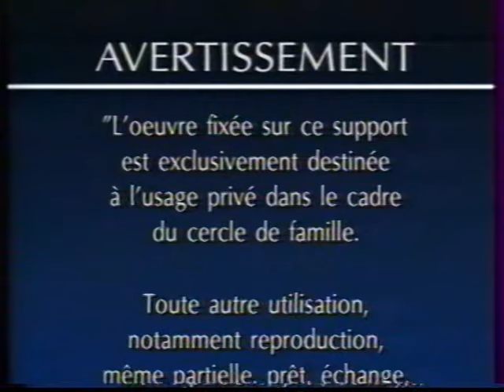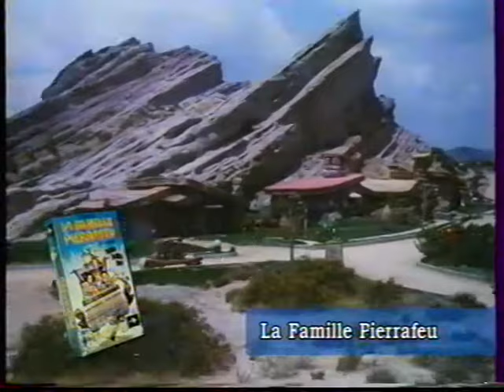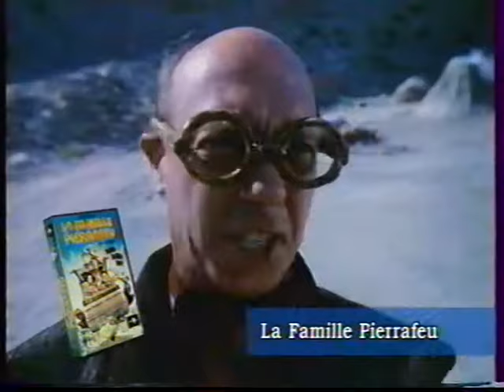Début VHS Le Petit Dinosaure 4